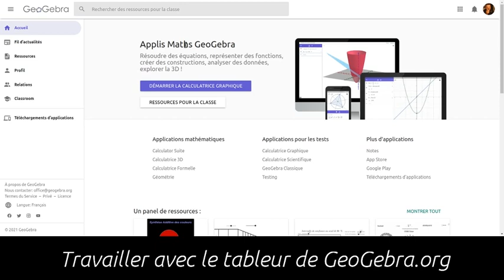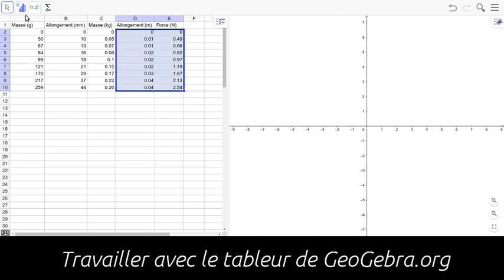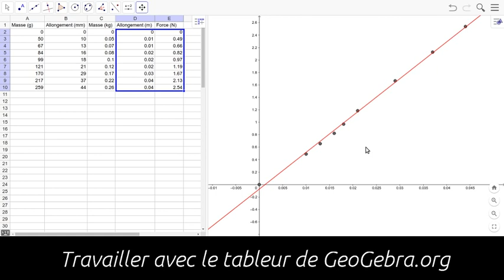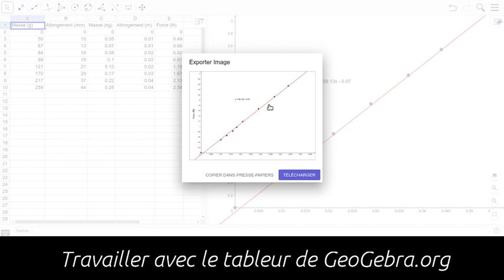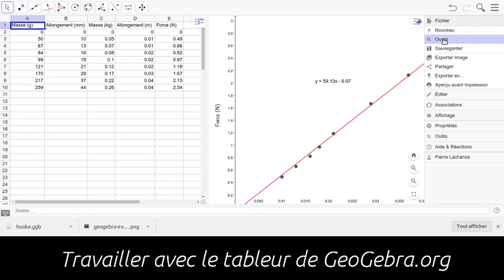Utiliser le tableur GeoGebra pour analyser des données en science et technologie